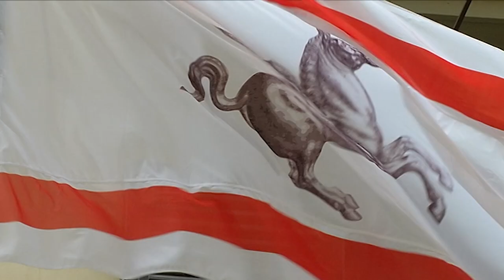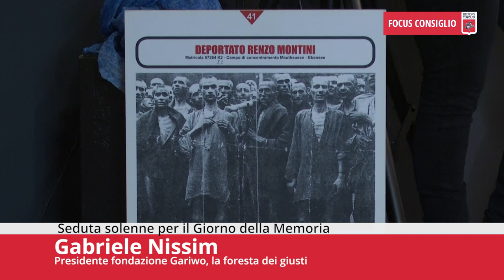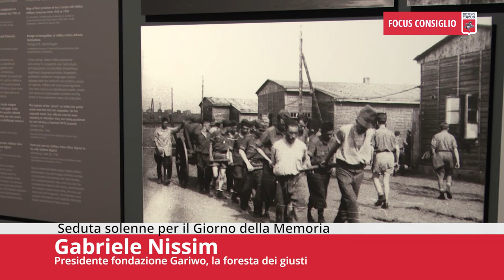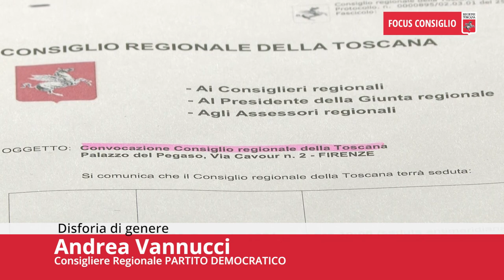Toscana TV FOCUS CONSIGLIO Puntata506 03Feb24